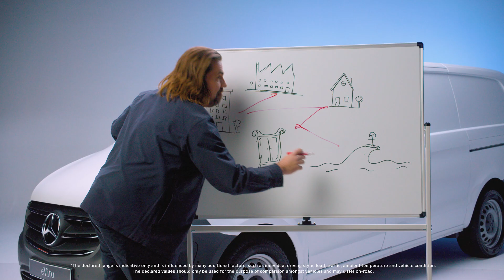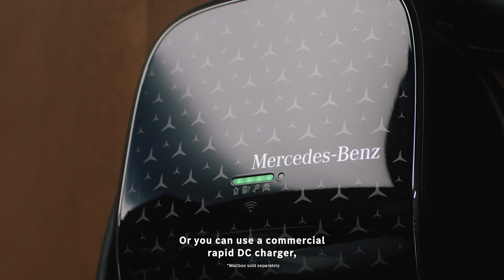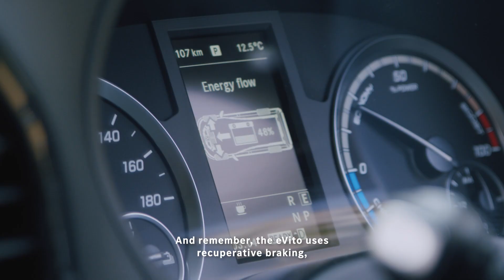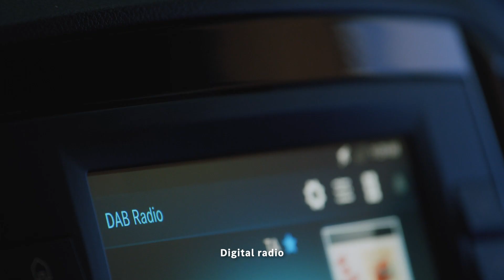eVito Explained - includes Subtitles